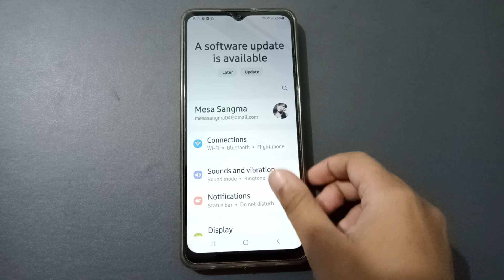samsung m32 prime edition notification sound setting, how to off notification sound